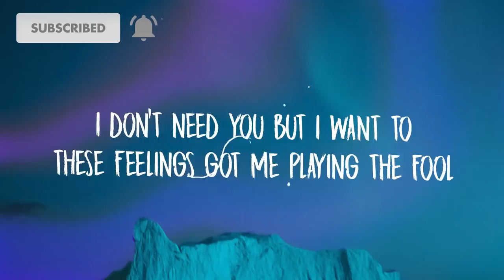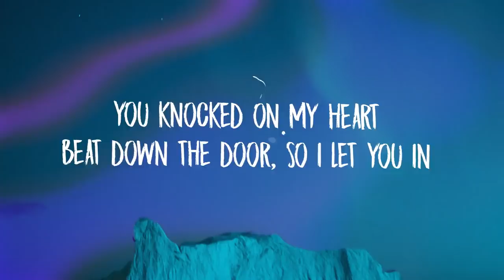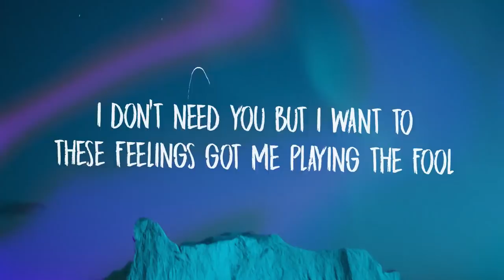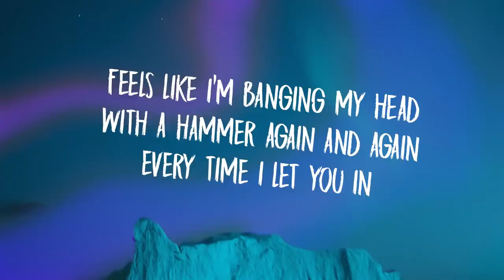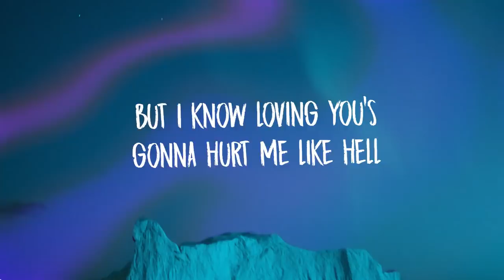Lauren Presley - Torturing Myself (Lyrics)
You hit me like lightning
Then you brought me back to life
It felt like my heart stopped
And I died a thousand times
My friends tried to warn me
That you were incapable
Of loving somebody like me
Deep down I know that they’re right
But I'm still gonna stay the night

(Pre-Chorus)
I don’t need you but I want to
These feelings got me playing the fool

(Chorus)
I just keep torturing myself, self, self
Cant put all these feelings for you on a shelf, shelf, shelf
I want you so bad and I know you can tell, tell, tell
But I know loving you’s gonna hurt me like hell
Got all these feelings that I just can't help
So I'll just keep torturing my-

(Post)
I just keep torturing
I just keep torturing myself

You knocked on my heart
Beat down the door, so I let you in
And I just keep running back for more
And I try not to wonder who you’re on the phone with
When its two in the morning
why even put up a fight, yeah

(Bridge)
Feels like I’m banging my head
with a hammer again and again
Every time I let you in